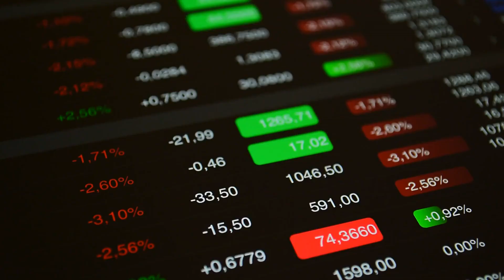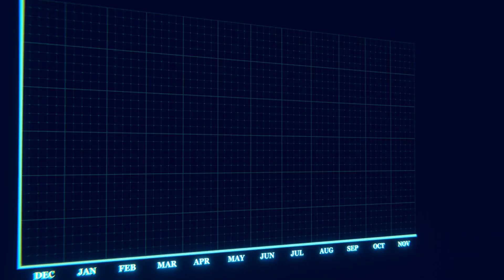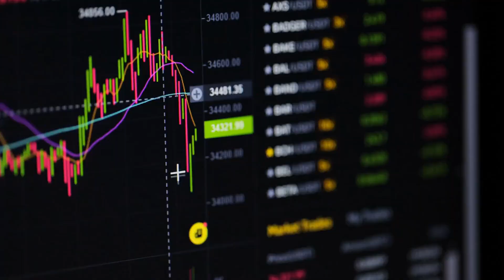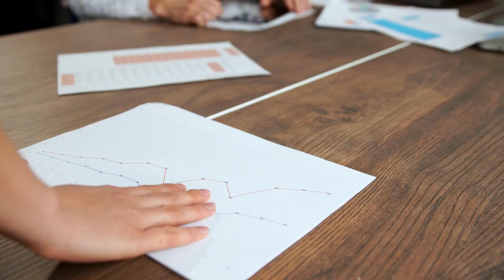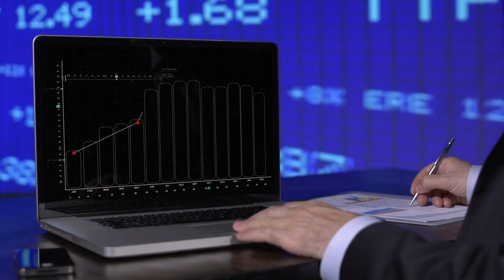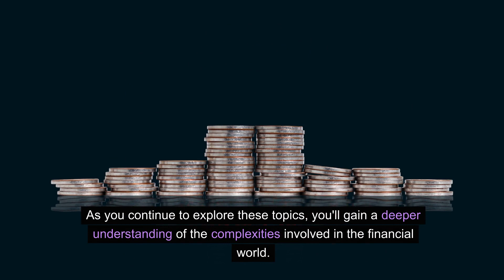Financial/Crypto Market sentiment decides 2024 Politics Results, Republican/Democrat?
The content shared on this channel and all other social media accounts of Brian Hearne is intended for educational and entertainment. The views expressed in the content are personal opinions of Brian Hearne and do not reflect the opinions of any organizations or projects or governments or kingdoms. It is important to not that nothing shared on this Chanel should be considered financial advise. You should not buy, sell or invest in anything you see or hear on this channel. Brian Hearne is not a financial advisor. Therefore this is not trading or any other type of advice, and Brian Hearne is not liable for any losses incurred. I am not a financial advisor. Do your own research.